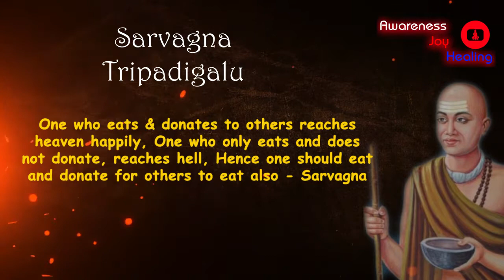ಸರ್ವಜ್ಞನ ತ್ರಿಪದಿಗಳು- 33, Sarvagna’s Tripadhi – 33 - Awareness Joy Healing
Welcome to the "Awareness Joy Healing" spiritual library. Brain Child of Sw. AnandSampan, the founder of India Healing House. A one stop channel to find the tools a seeker needs in the spiritual journey.
"The journey of life is all about discovering our own Being. And life is all about celebration, a beautiful journey of celebrating life itself".
"Awareness Joy Healing" channel brings different healing, Meditation techniques, Meditation music and spiritual content to benefit Seekers.
Sw. AnandSampan has worked with a variety of proven techniques of many spiritual masters and many more well-known references.

ಸರ್ವಜ್ಞನ ತ್ರಿಪದಿಗಳು- 33,  Sarvagna’s Tripadhi – 33

ಇಕ್ಕಿದಾತನು ಉಂಡು, ನಕ್ಕು ಸ್ವರ್ಗಕ್ಕೆ ಹೋದ
ಇಕ್ಕದನು ಹೋದ ನರಕಕ್ಕೆ, ಲೋಕದೊಳ್ಳ
ಗಿಕ್ಕಲೇಬೇಕು, ಸರ್ವಜ್ಞ

One who eats & donates to others reaches heaven happily
Hence one should eat and donate for others to eat also - Sarvagna

Sarvagna and his tripadhis or the 3 lined poems we believe are so meaningful that it could influence anyone’s mind and change for a better living.